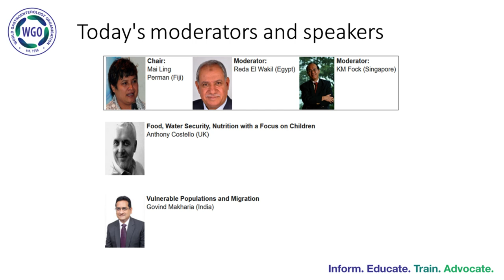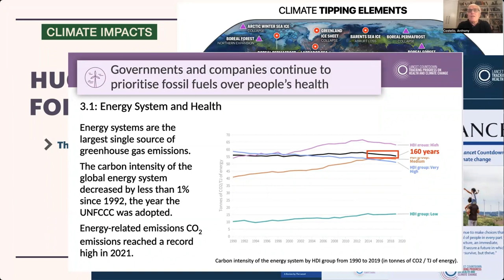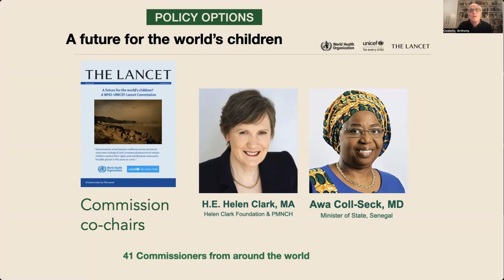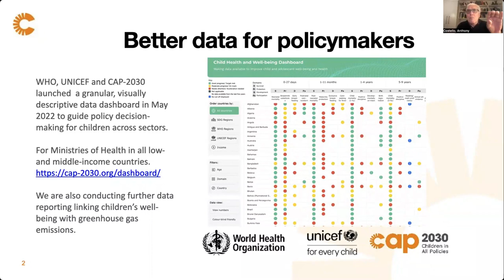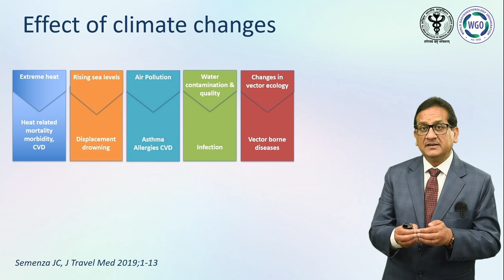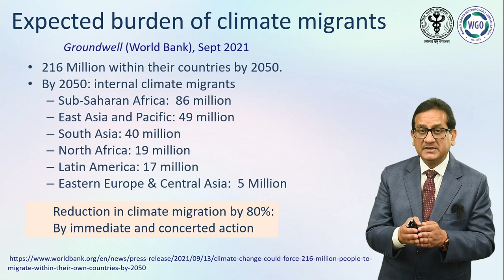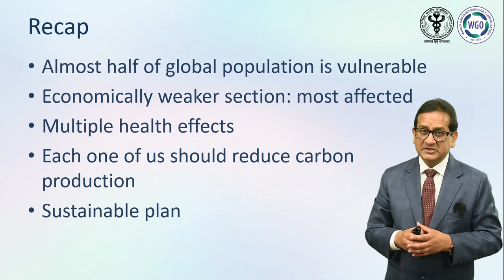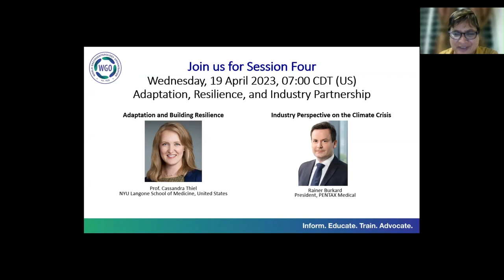Session 3 - Climate Course for Global Gastroenterology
Climate change is a rapidly developing public health crisis with significant implications for digestive health and disease. Physicians, nurses, and all health care providers involved in digestive care, need to understand the challenge we face. In order to increase awareness and educate health providers WGO is broadcasting a series of nine webinars for one hour each.

Session 3: Food, Water Security and Vulnerable Populations

Chair: Mai Ling Perman (Fiji)
Moderators: Reda El Wakil (Egypt) & KM Fock (Singapore)

Program
1) Food, Water Security, Nutrition with a Focus on Children
Anthony Costello (UK)

2) Vulnerable Populations and Migration
Govind Makharia (India)

Course Directors:
Desmond Leddin (Canada)
Guilherme Macedo (Portugal)
Geoffrey Metz (Australia)
Bishr Omary (United States)
Mai Ling Perman (Fiji)
Andy Veitch (United Kingdom)